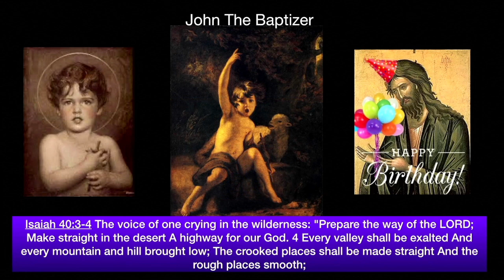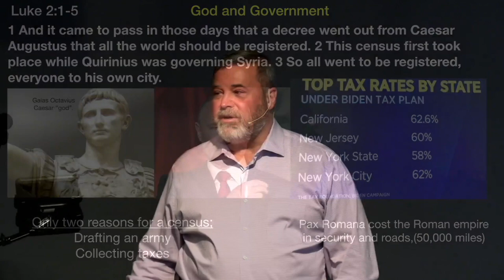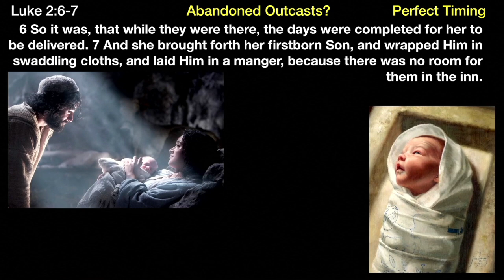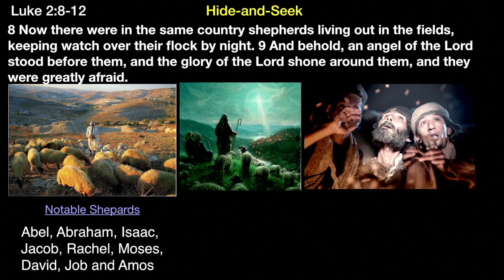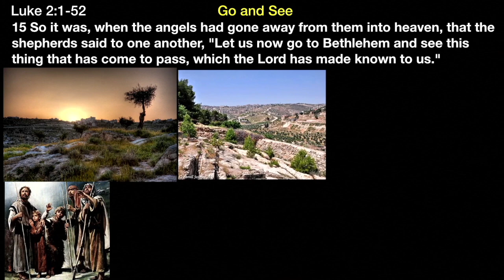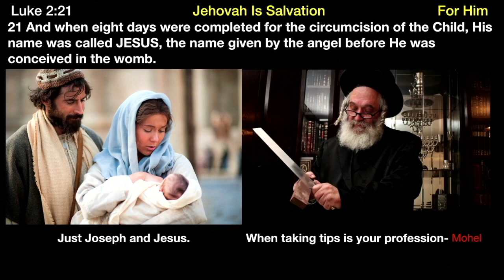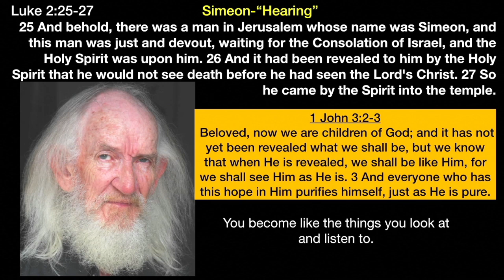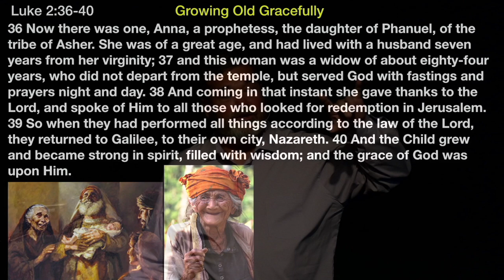** Isaiah 9:9 - The Birth of Jesus ** | Grace Bible Fellowship Monmouth County | Sermons